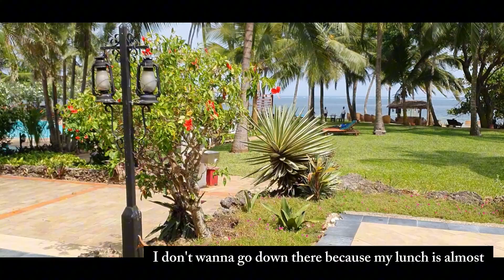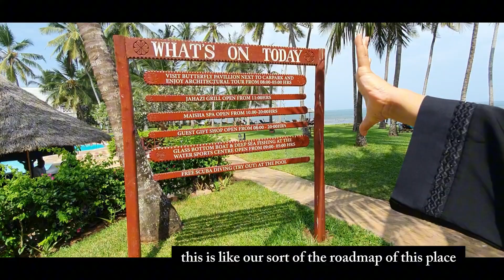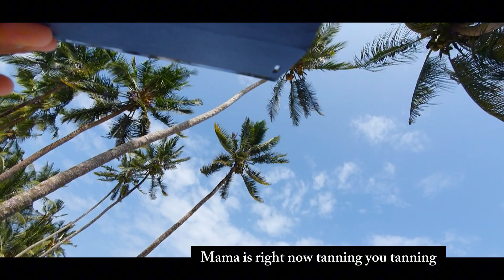Vlog | Serena Beach Resort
welcome to serena beach resort in mombasa kenya.